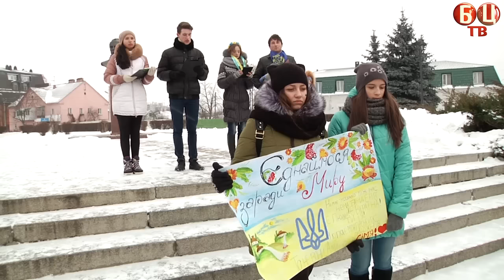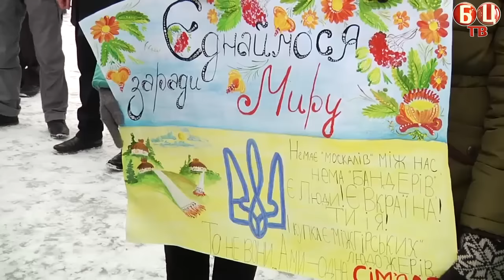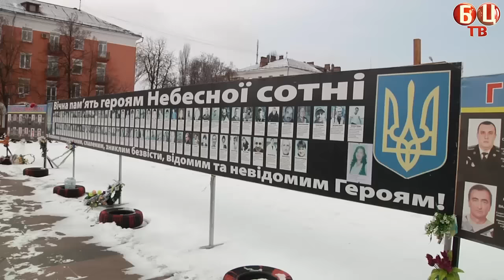Ланцюг Єдності до Дня Соборності України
22 січня  о 12:00 біля погруддя Тараса Шевченка відбувся мітинг
з нагоди Дня Соборності України. Після вітальних слів, зібрання отримало благословення від священників УПЦ КП Миколая Гопайнича та УГКЦ Ігора Гріщенка, які не лише помолилися за Україну, але й звернулися до присутніх з пастирським словом.
Потім колона рушила на вулицю Ярослава Мудрого скандуючи патріотичні гасла. Навпроти мерії мітингарі утворили Ланцю Єднання.